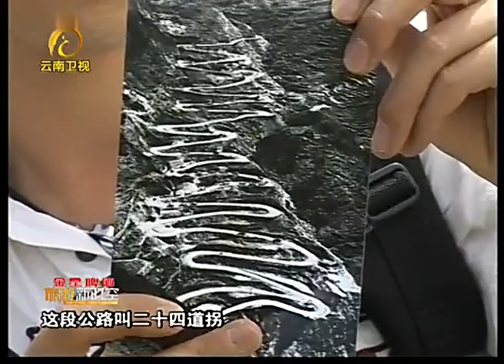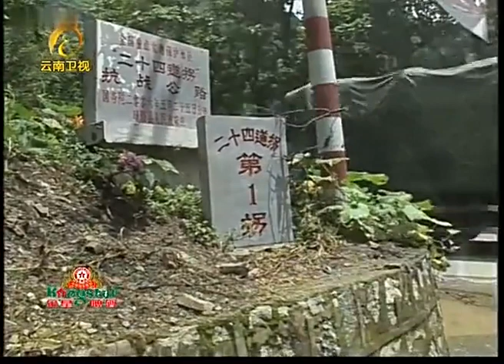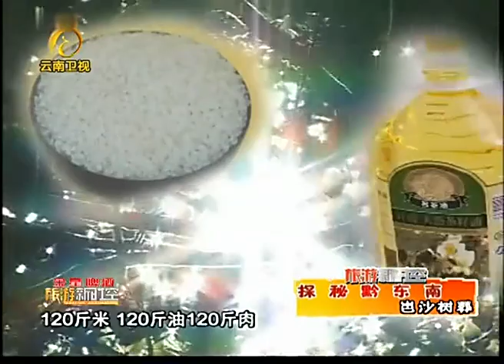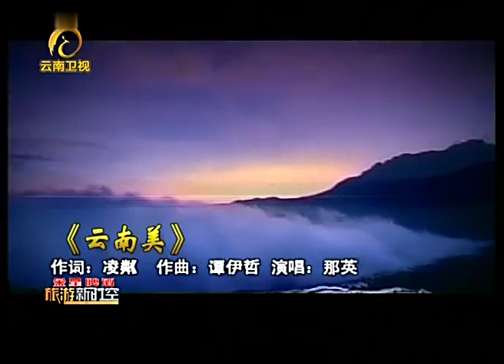《旅游新时空》贵州贞丰[高清版]